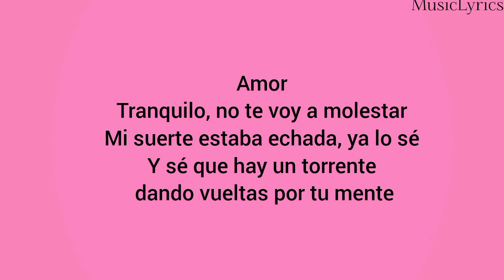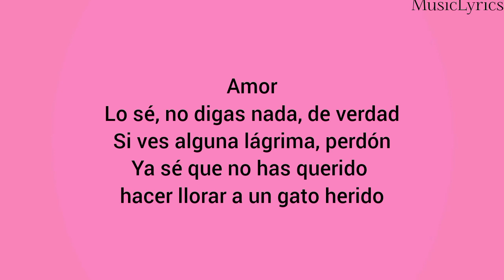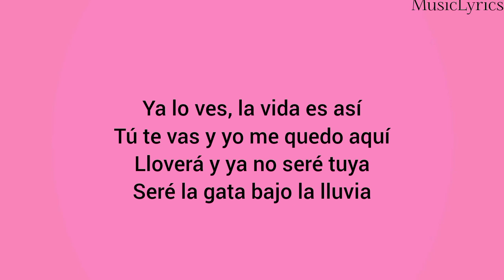Steve Aoki & Ángela Aguilar - Invítame A Un Café (Lyrics//Letra)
Lyrics //Letra :

Amor
Tranquilo, no te voy a molestar
Mi suerte estaba echada, ya lo sé
Y sé que hay un torrente dando vueltas por tu mente

Amor
Lo nuestro solo fue casualidad
La misma hora, el mismo boulevard
DeNo temas, no hay cuidado, no te culpo del pasado

Ya lo ves, la vida es así
Tú te vas y yo me quedo aquí
Lloverá y ya no seré tuya
Seré la gata bajo la lluvia

Y maullaré por ti

Amor
Lo sé, no digas nada, de verdad
Si ves alguna lágrima, perdón
Ya sé que no has querido hacer llorar a un gato herido

Amor
Si alguna vez nos vemos por ahí
Invítame un café y hazme el amor
Y si ya no vuelvo a verte, ojalá que tengas suerte